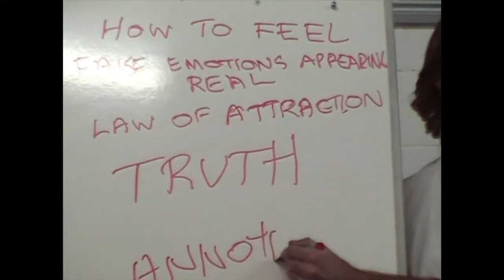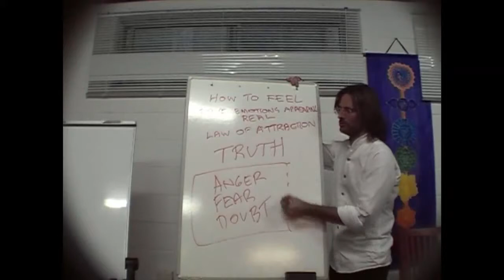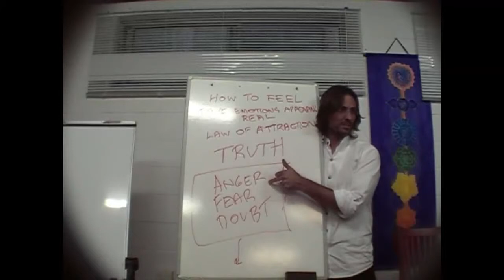Jesus on Emotional Chaos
Jesus discusses the connection between repressing our emotions and emotional chaos.

dtstart:003550:
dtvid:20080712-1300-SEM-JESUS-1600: